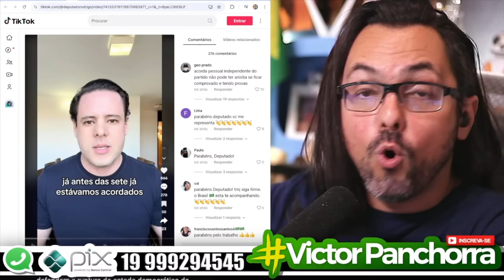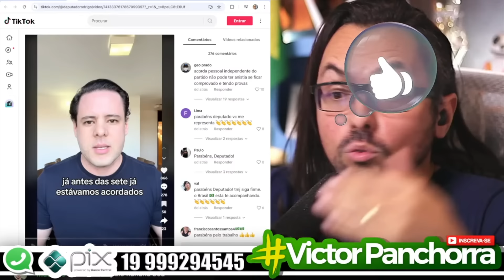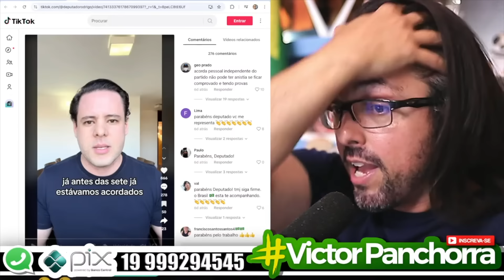🔥🔥🔥🔥🔥🔥 PL DA ANISTIA É MEUS 🥚V🥚!!!!! 🔥🔥🔥🔥🔥🔥